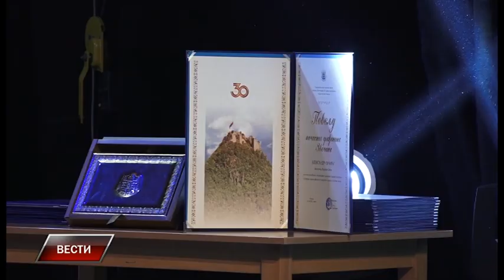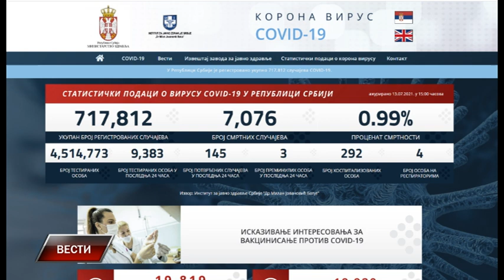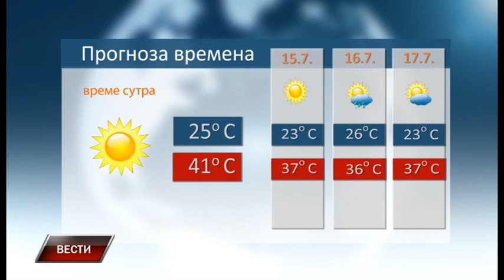Vesti 13 7 2021